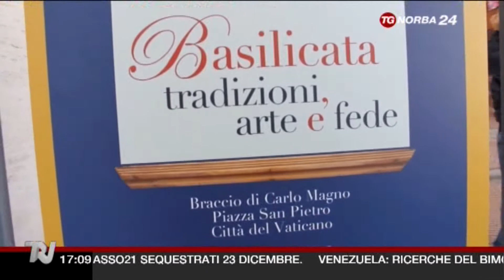Roma TG Norba 24 Basilicata Mostra Arte e Fede 2012